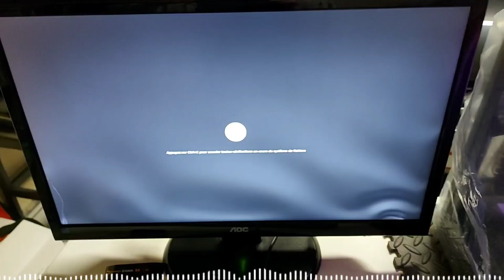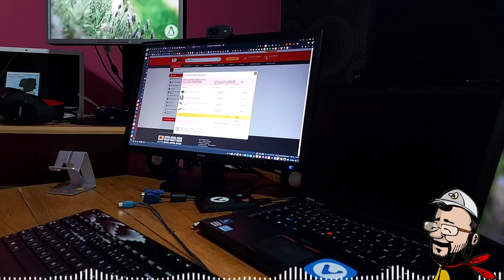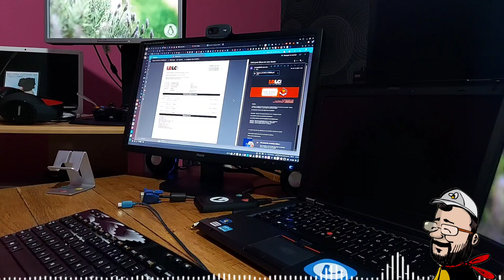[1/3] @ldlcpro5497 je ne suis pas content !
Merci, et à bientôt ailleurs 🤙

Offrir de beaux cadeaux de Noël, c'est une chose, se soucier des clients, c'est autre chose !
Si vous ne savez pas faire les deux, souciez-vous alors des clients, les personnes qui fonts vivre la société, c'est le plus important !

PS : je viens de téléphoner... Personne très sympathique :) Mais malgré toutes mes explications, ils ne feront un retour que quand j'aurai testé le stick Textorm sur une autre machine !?